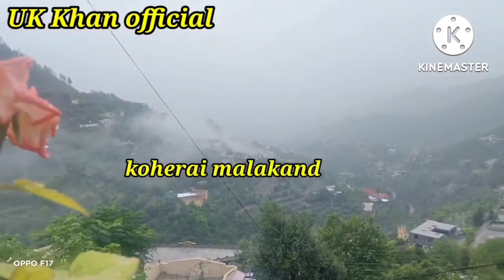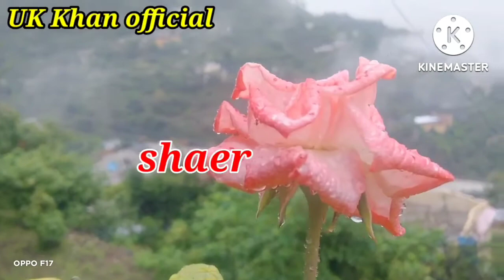UK Khan Official#after rain beautiful view of my beautifull village koherai malakand timergara dir#